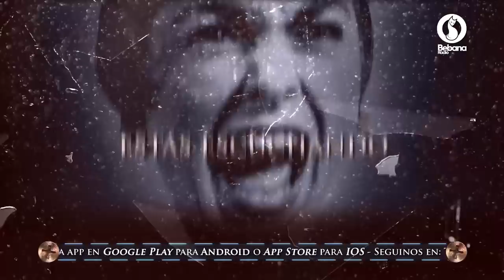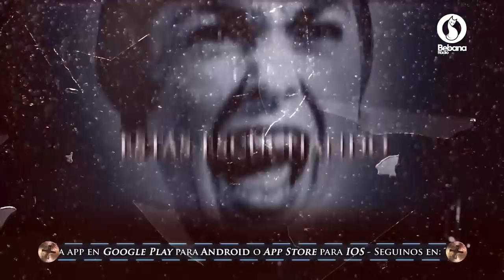Trasnoche Paranormal Jueves 1 de Octubre de 2020 Bebana Radio Hector Rossi